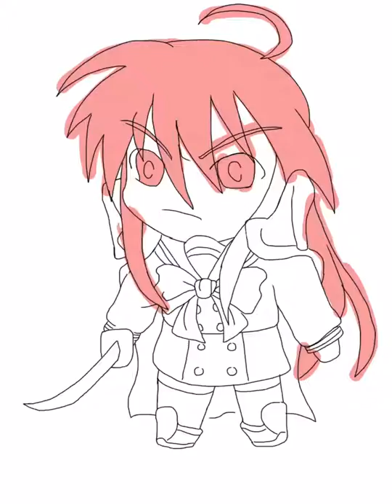Chibi Shana-Tan (ibis-Paint)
Clearly I'm just adjusting my drawing from 2016.